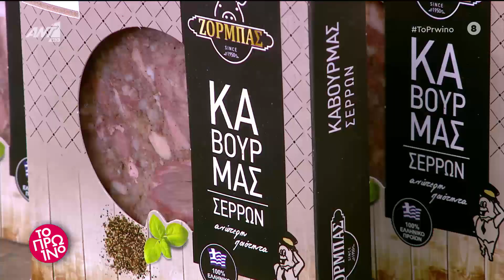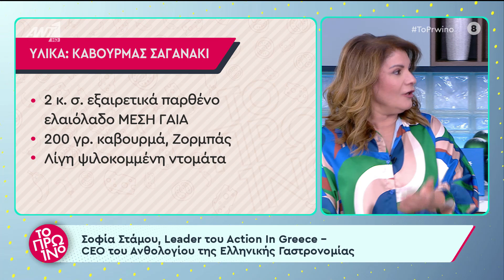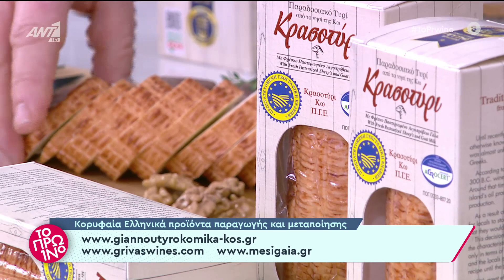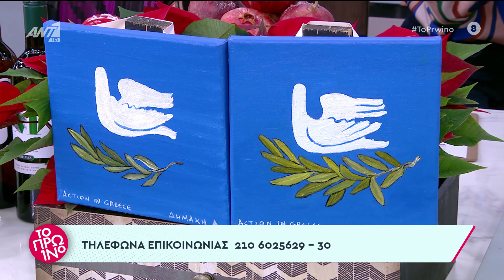ΤΟ ΑΝΘΟΛΟΓΙΟ ΤΗΣ ΕΛΛΗΝΙΚΗΣ ΓΑΣΤΡΟΝΟΜΙΑΣ ΚΑΙ Η ΣΟΦΙΑ ΣΤΑΜΟΥ ΣΤΟ ΠΡΩΙΝΟ ΤΟΥ ΑΝΤ1 !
Στις 30 Νοεμβρίου , η Σοφία Στάμου παρουσίασε το ΑΝΘΟΛΟΓΙΟ ΤΗΣ ΕΛΛΗΝΙΚΗΣ ΓΑΣΤΡΟΝΟΜΙΑΣ στον ΑΝΤ1 και παρουσίασε πέντε προιόντα των πέντε αστέρων , που έχουν κατακτήσει την κορυφή της Ελληνικής Γαστρονομίας σε μια πρότυπη μαγειρική δύο συνταγών απ΄την Αργυρώ Μπαρμπαρίγου .
Ευχαριστούμε θερμά τους 5 πεντάστερους συνεργάτες μας, που η συνένωση τους δημιουργησε τα τέλεια πιατα στον τηλεοπτικό σταθμο ΑΝΤ1 δια χειρός Αργυρώς Μπαρμπαρίγου !!!